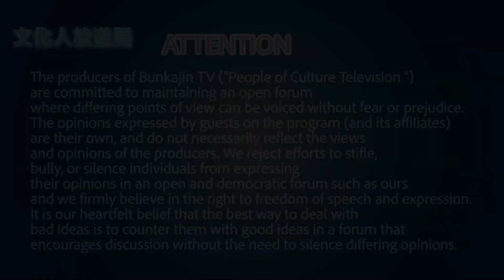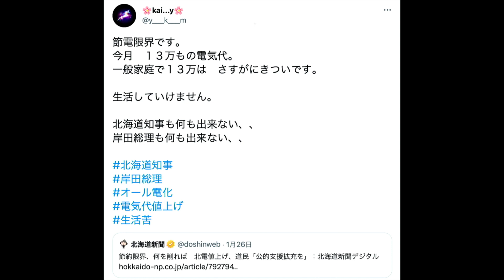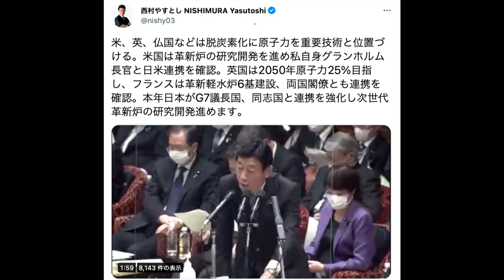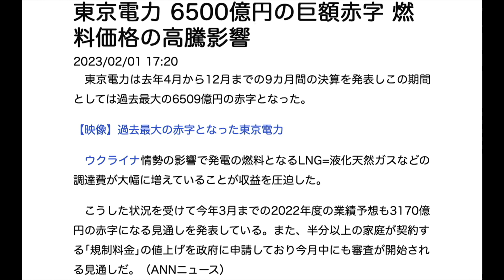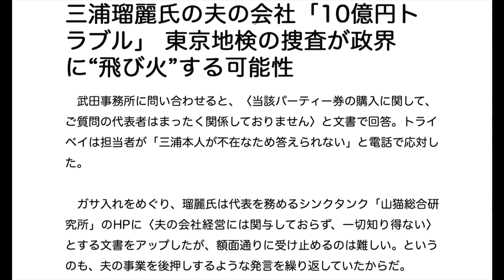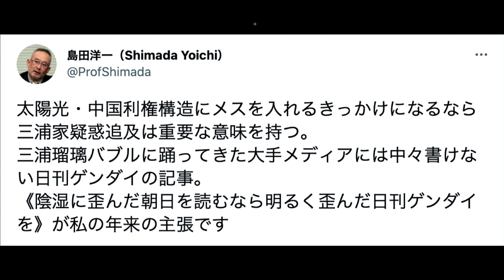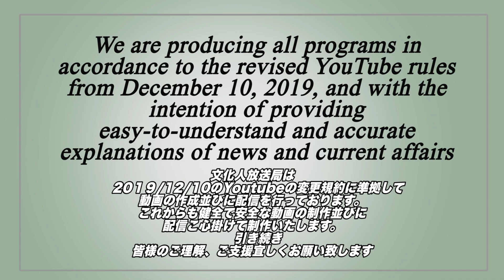まだまだ続く三浦瑠麗騒動！ 夫の会社「十億円トラブル」【怒っていいとも】_1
・山本毅法律事務所（富山県高岡市）
・株式会社HRDコンサルティング（東京都港区）

【署名サイト】
・安倍元総理の慰霊碑建立再検討の為、大和西大寺駅北口の道路整備を一旦中止してください
・署名活動発起人「ほりとも@日本を取り戻すさん」

【2/2出演者】
・加藤清隆（政治評論家）
・有元隆志（月刊『正論』発行人兼調査室長）

◎不屈の政治家 安倍晋三写真展～産経新聞カメラマンがとらえた勇姿～in下関（2月9日～12日）

≪著書≫
『アメリカ解体 自衛隊が単独で尖閣防衛をする日』著：島田洋一